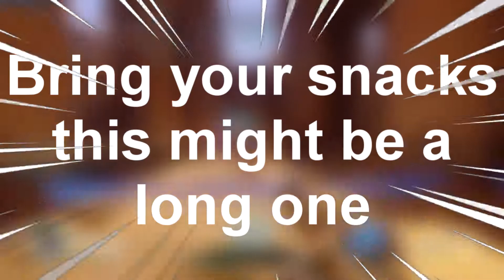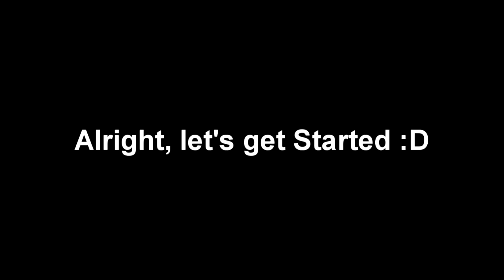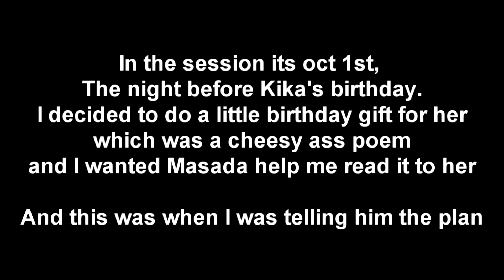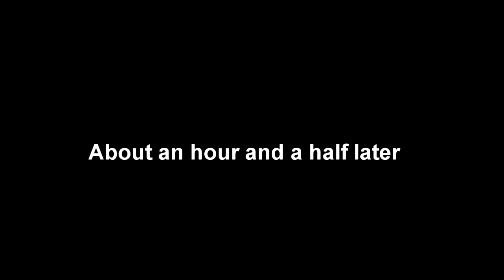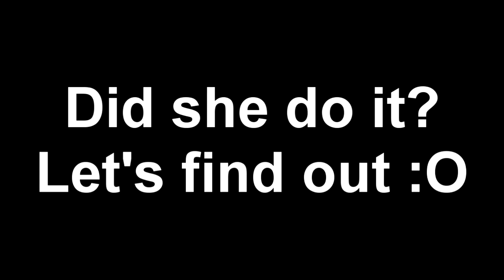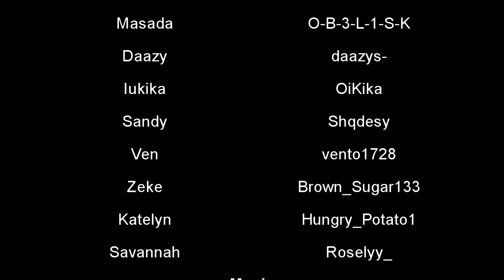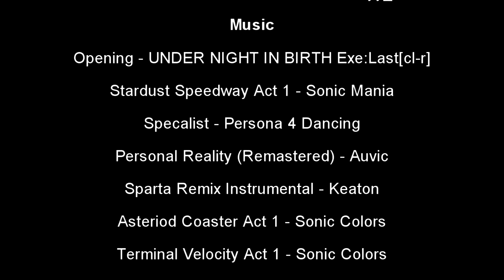Overwatch Dumb Moments 10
We did it boys Episode 10!!! Enjoy
-SONG LIST-